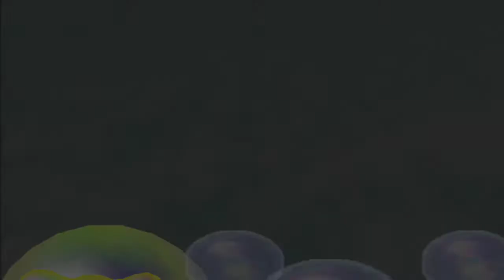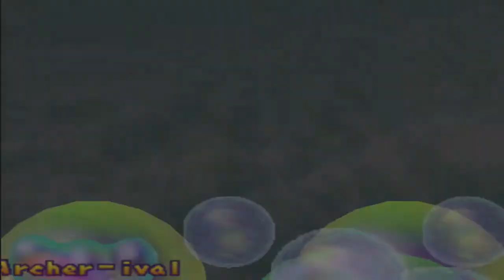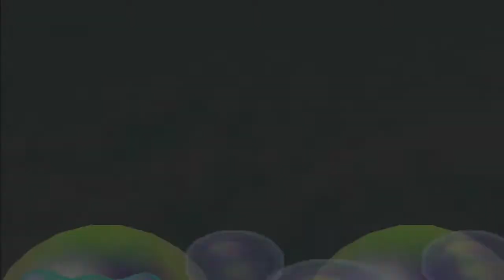Mario Party 2 Episode 4 Mystery Land